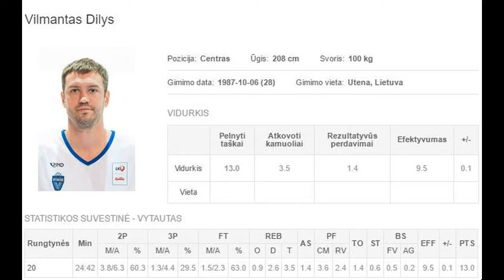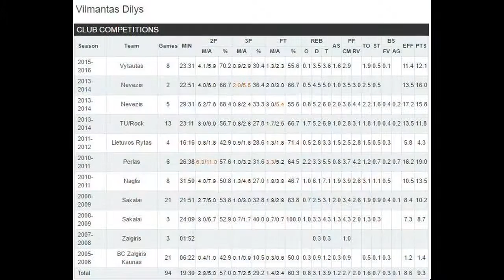Vilmantas Dilys #6 highlights. BC "Vytautas", Lithuania. 2015/16 season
PF Vilmantas Dilys #6 highlights.
BC "Vytautas", Lithuania.
LKL league. 2015/16 season